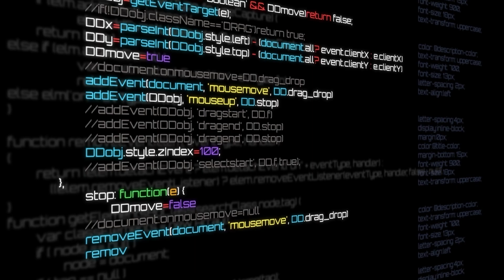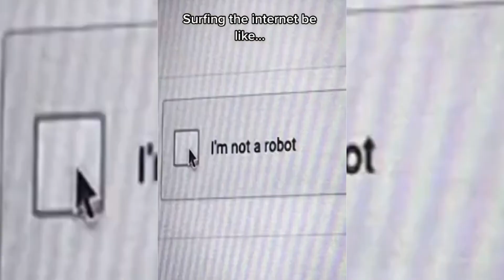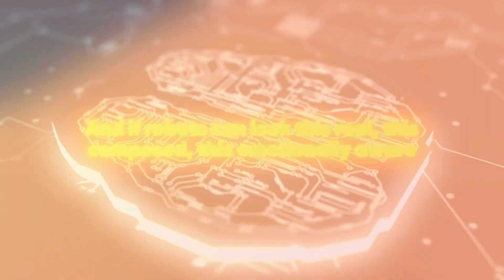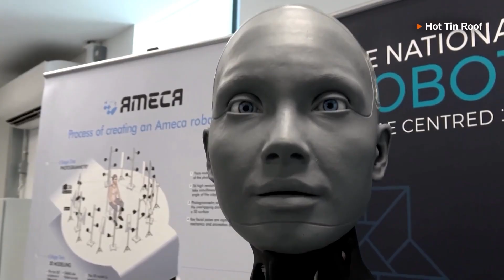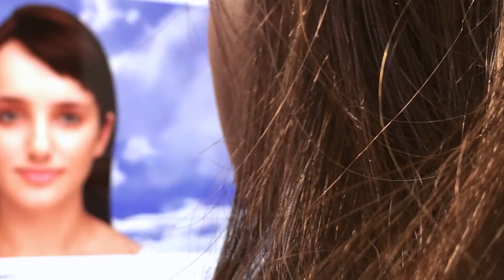The AI ROBOTS that Feel so Human ITS SCARY!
They smile, blink, talk—and even show emotions. These AI humanoid robots are becoming so lifelike, it’s downright unsettling! 🔥 With hyper-realistic facial expressions, human-like conversations, and shockingly advanced artificial intelligence, these machines are blurring the line between tech and humanity.

Are we creating companions—or something we can’t control? 🤯 As robots begin to feel more human than ever, even experts are asking: have we gone too far? You NEED to see these robots in action to believe how real they seem. This is the future unfolding right before our eyes. 👀